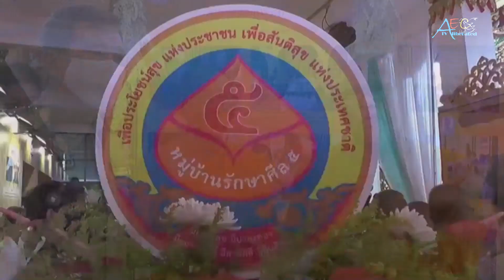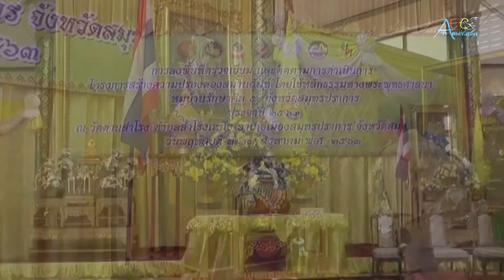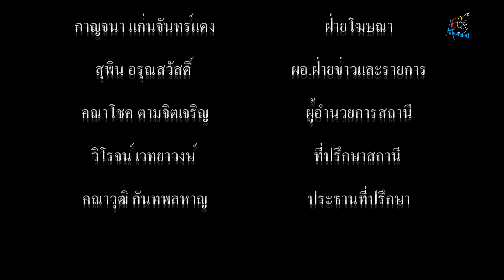คณะกรรมการติดตาม ประเมินผลการดำเนินงาน โครงการสร้างความปรองดองสมานฉันท์ โดยใช้หลักธรรมทางพระพุทธศาสน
คณะกรรมการติดตาม ประเมินผลการดำเนินงาน โครงการสร้างความปรองดองสมานฉันท์ โดยใช้หลักธรรมทางพระพุทธศาสนา “หมู่บ้านรักษาศีล 5” ลงพื้นที่ตรวจเยี่ยมการดำเนินโครงการฯ ณ วัดด่านสำโรง

           เมื่อเวลา 09.00 น.วันที่ 27 ส.ค.63 พระเดชพระคุณพระเทพศาสนาภิบาล เจ้าอาวาสวัดไร่ขิง ประธานคณะกรรมการขับเคลื่อนโครงการฯ “หมู่บ้านรักษาศีล 5” พร้อมคณะกรรมการติดตาม ประเมินผลการดำเนินงาน ระดับประเทศ และระดับหนกลาง ลงพื้นที่ตรวจเยี่ยมและติดตามผลการดำเนินโครงการสร้างความปรองดองสมานฉันท์ โดยใช้หลักธรรมทางพระพุทธศาสนา “หมู่บ้านรักษาศีล 5” ณ วัดด่านสำโรง ต.สำโรงเหนือ อ.เมืองสมุทรปราการ และเป็นประธานจุดธูปเทียนบูชาพระรัตนตรัย กล่าวนำบูชาพระรัตนตรัย โดยมี นายชาติชาย อุทัยพันธ์ ผู้ว่าราชการจังหวัดสมุทรปราการ เปิดกรวยถวายราชสักการะหน้าพระบรมฉายาลักษณ์พระบาทสมเด็จพระปรเมนทรรามาธิบดีศรีสินทรมหาวชิราลงกรณฯ พระวชิรเกล้าเจ้าอยู่หัว
           โดยมี พระเทพสมุทรมุนี เจ้าคณะจังหวัดสมุทรปราการ พระเมธีธรรมสาร เจ้าคณะอำเภอจังหวัดสมุทรปราการ (ธ) พระครูวิมลศุภการ เจ้าอาวาสวัดด่านสำโรง เจ้าคณะอำเภอเมืองสมุทรปราการ และคณะพระภิกษุสงฆ์ พร้อมด้วย ผู้ว่าราชการจังหวัดสมุทรปราการ นายอำเภอเมืองสมุทรปราการ นายกเทศมนตรีตำบลสำโรงเหนือ นายกเทศมนตรีตำบลด่านสำโรง ผู้อำนวยการสำนักงานพระพุทธศาสนาจังหวัดสมุทรปราการ และหน่วยงานที่เกี่ยวข้อง เข้าถวายสักการะพระเทพศาสนาภิบาล เจ้าอาวาสวัดไร่ขิง ประธานคณะกรรมการขับเคลื่อนโครงการฯ
              โครงการสร้างความปรองดองสมานฉันท์ โดยใช้หลักธรรมทางพระพุทธศาสนา หมู่บ้านรักษาศีล 5 โดยติดตามตรวจเยี่ยมประเมินผลการดำเนิน โครงการ ฯ ตามที่จังหวัดสมุทรปราการ โดย ผู้ว่าราชการจังหวัดสมุทรปราการ คณะสงฆ์ และส่วนราชการ ได้ดำเนินตามโครงการหมู่บ้านรักษาศีล 5 ซึ่งสอดคล้องกับนโยบายรัฐบาล และมหาเถรสมาคม ในการที่จะส่งเสริมความปรองดองสมานฉันท์ของคนในชาติให้เกิดความสงบสุขสันติสุข ลดความขัดแย้ง และสร้างความมั่นคงปลอดภัยในชีวิตและทรัพย์สินของประชาชน โดยใช้หลักธรรมทางพระพุทธศาสนา หมู่บ้านรักษาศีล 5 เป็นแนวทางในการขับเคลื่อนเพื่อแก้ไขปัญหา โดยการให้ประชาชนทุกภาคส่วนประสานความร่วมมือในการสร้างความปรองดอง ให้เกิดขึ้นในระดับครอบครัว หมู่บ้าน ตำบล อำเภอและจังหวัด ในปี 2562 จังหวัดสมุทรปราการ ได้บูรณาการความร่วมมือกับภาคส่วนต่างๆ ขับเคลื่อนโครงการดังกล่าวเพื่อร่วมรณรงค์ให้ประชาชน ปฏิบัติตามหลักพระพุทธศาสนาถือศีล 5 เป็นแนวทางในการดำเนินชีวิต ร่วมแรงร่วมใจนำพาสังคมให้เกิดความสงบสุข ร่มเย็น มีคุณภาพชีวิตที่ดี มีความปลอดภัยในชีวิตและทรัพย์สิน รวมทั้งสร้างความปรองดองสมานฉันท์ให้กับประชาชนในชาติ